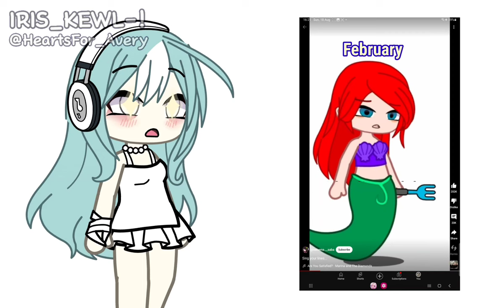Sing ur lines-! 🎶 // PART 2 ,, Creds to :: ‎‎@nehema.__saba and @AjaxGacha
ib :: @Simxplyy_Chloe3YT